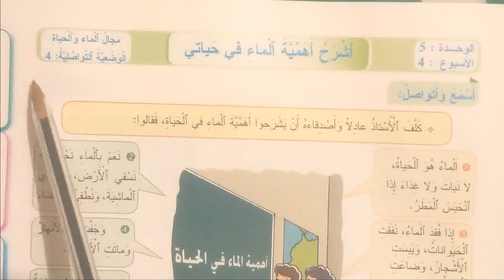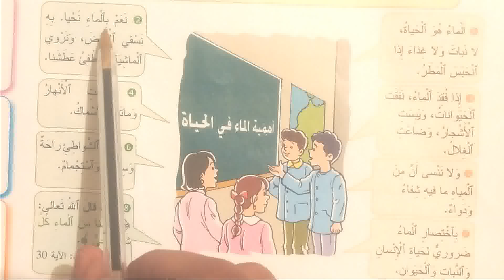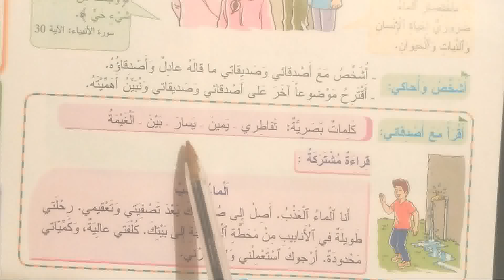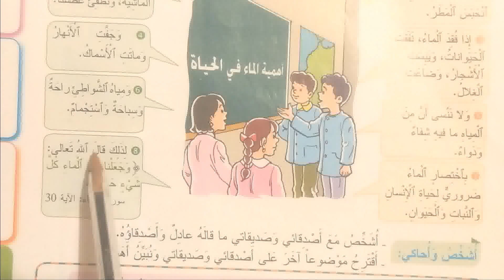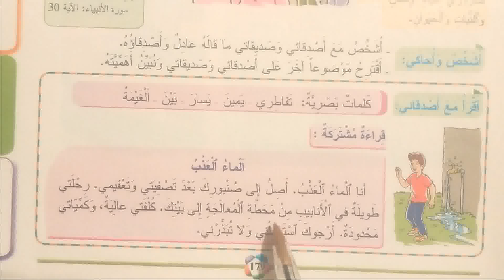المدرسة للجميع كتابالصفحة 179 من كتاب المفيد في اللغة العربية المستوى الثالث الابتدائي طبعة جديدة